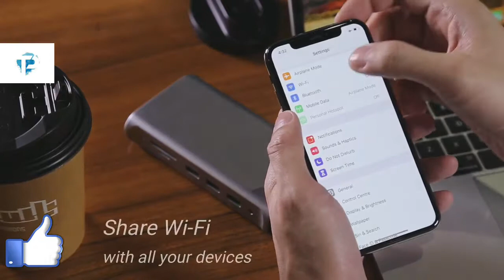FINAL HUB HUB,CHARGER,POWERBANK,PC,SCREEN CAST | technical pruthvi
instagram id is
           RDX PRUTHVIRAJ
FOLLOW ME THERE FOR SHORT TECH CLIPS AND STORIES